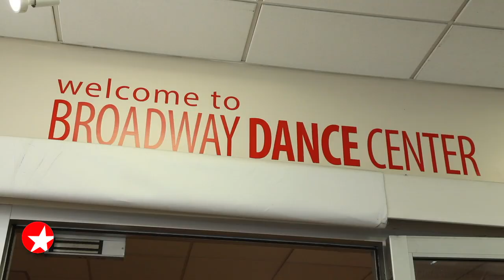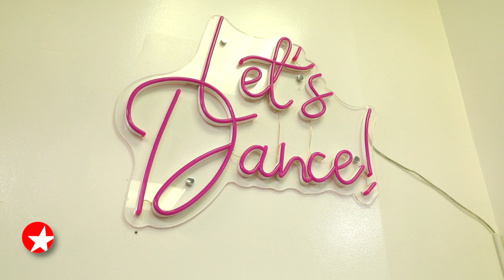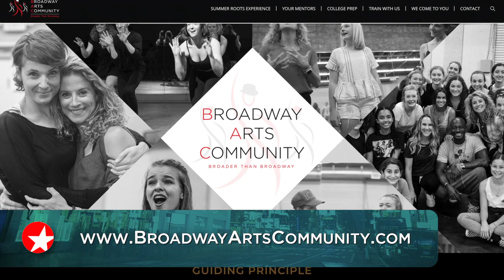The Broadway Show: Go Inside Broadway Dance Center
Follow correspondent Perry Sook to Broadway Dance Center, a longtime Theatre District haven for hoofers of all levels.